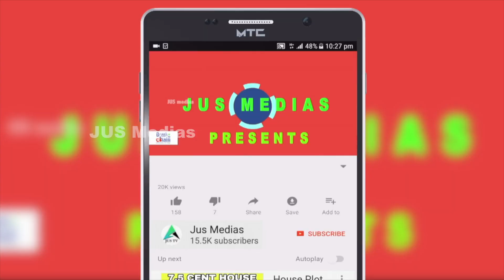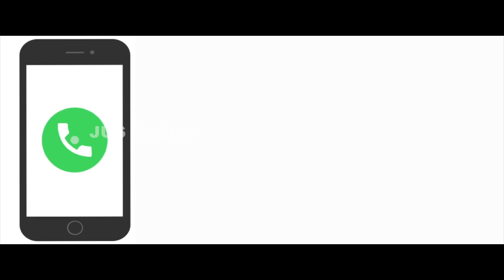House For Sale In Ernakulam | Kakkanad | Thevakkal |Home Sale in Near Infopark | 58 lakhs only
House Sale In Ernakulam
Near Kakkkanad
Thevakkal
3 Cent 1500Sqft House
 Bhk
 3 Attached
Well and corporation water
2+ Car parking

Published by

JUS MEDIAS
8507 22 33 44